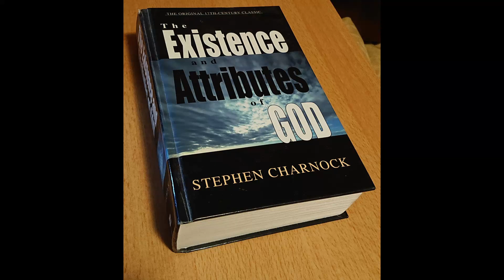Stephen Charnock - The existence and attributes of God - On spiritual worship - Part 4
What does it mean that God we should worship God in Spirit? Part 4 of a discourse from Puritan Stephen Charnock on the existence and attributes of God.